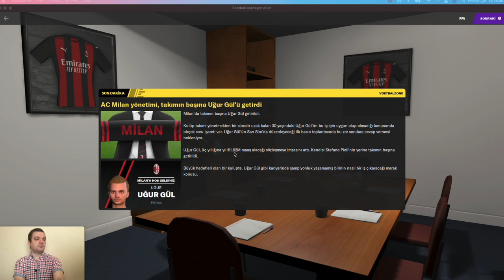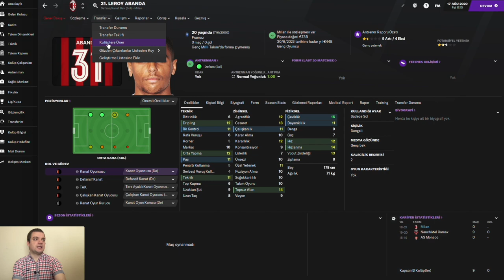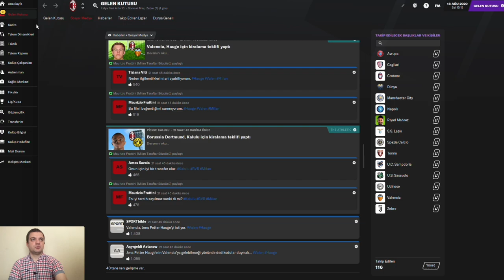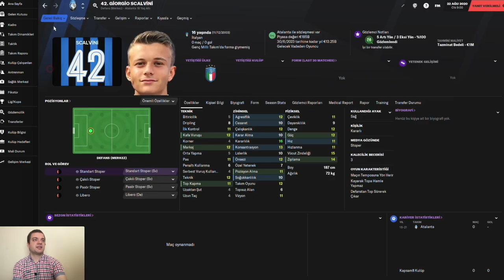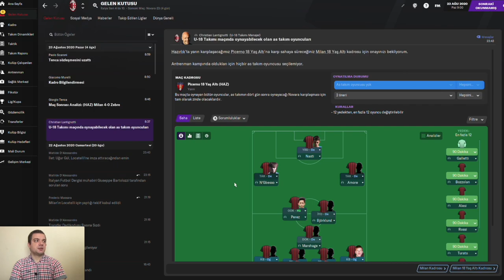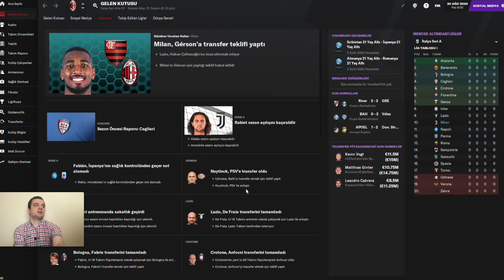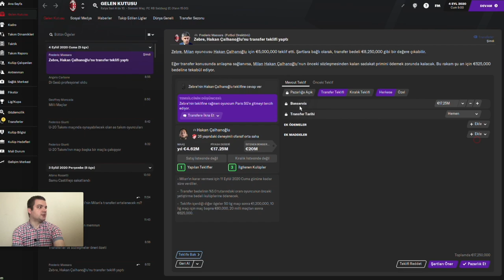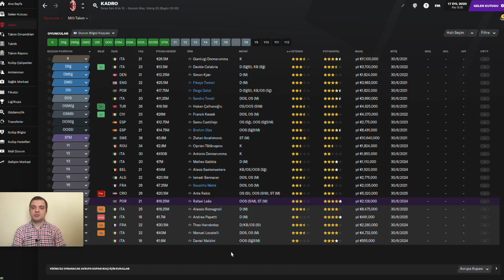Football Manager 2021 Milan Kariyeri REBUILD #1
Sizlerin oyları ile seçilen Football Manager 2021 Milan kariyerimiz başlıyooor.. Yepyeni bir kadroyu kurup uzun vadede devam edeceğimiz kariyerin ilk bölümü sizlerle. Keyifli seyirler dilerim..